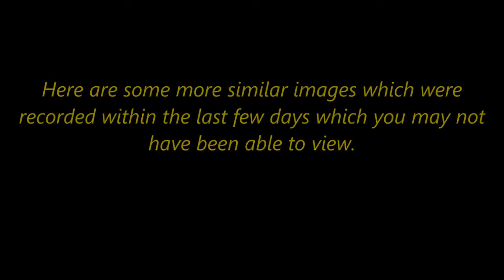AMAZING SIGNS IN THE HEAVENS 8th NOVEMBER 2016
Whosoever therefore shall be ashamed of me and of my words in this adulterous and sinful generation, of him also shall the Son of man be ashamed, when he .

Dill Martin GET SAVED The Destroyer Is Coming .